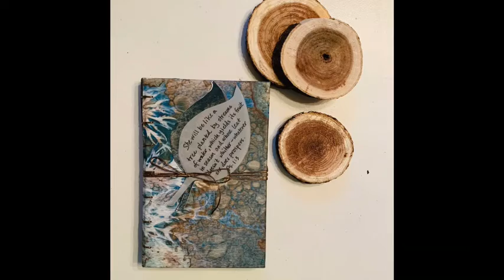Artist Interview: Wendy Mitchell Discusses Cyanotypes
In this artist interview, we meet Wendy Mitchell. Wendy shares her process for creating original cyanotype pieces. She also talked about her decision to go back to college to earn an art degree and the spiritual connection she has to her work. Learn more about Wendy on the Cocktails Blog

What's the best way to get to know someone? Share conversations over cocktails, of course. "When Artists Drink Cocktails," is an interview series that explores the work of creatives. Learn how artists and others working in the creative field approach their work, explore their processes, studios, and inspirations. Artists are fascinating people...get to know one and you just may be inspired too.